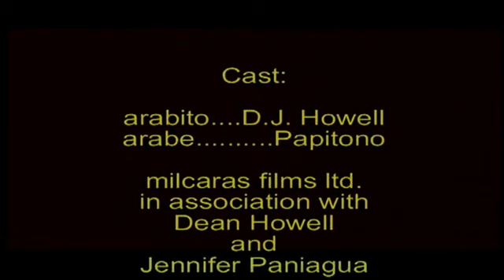Vis Howell Arabs for peace (Arabes buscan la paz)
Arabes imitan a los latinos y en vez de Guerra bailan salsa (Arabs dance salsa instead of war)